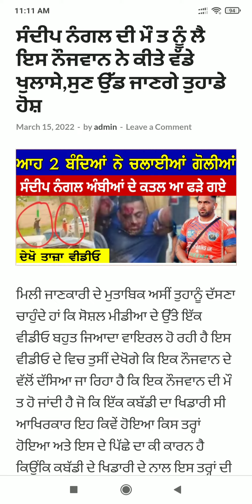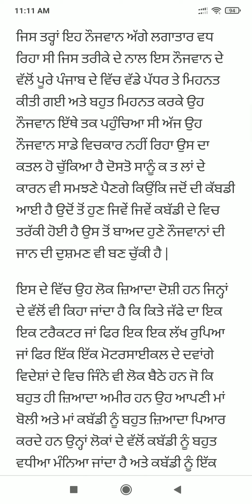Punjab News Live - Latest Punjab News - Bhagwant Mann - Breaking News of Punjab Politics